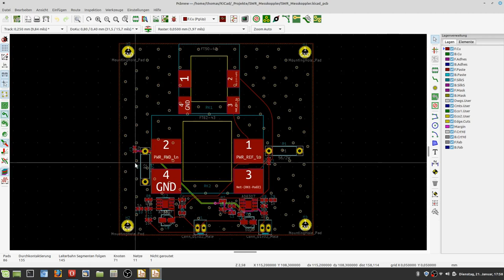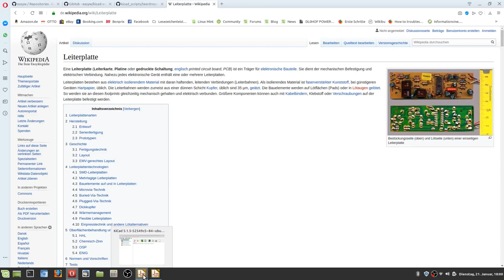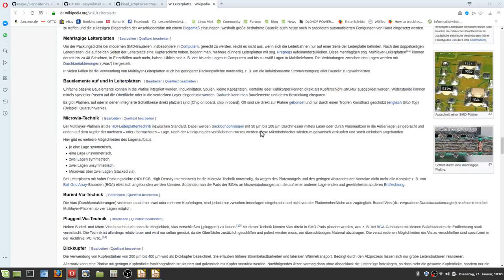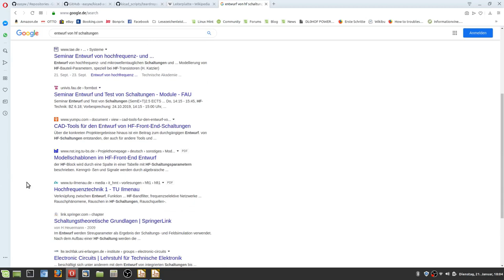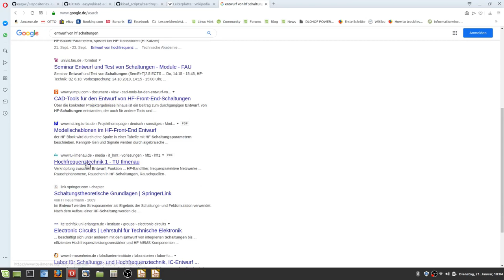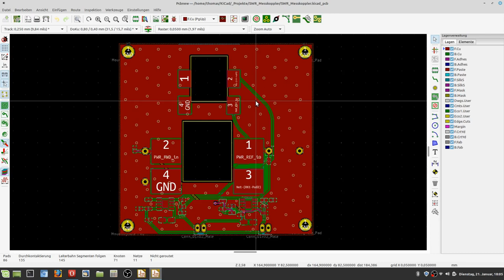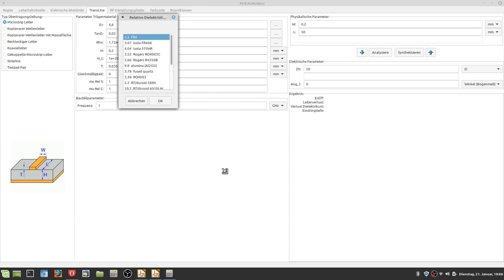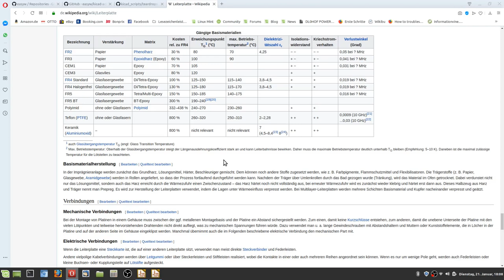KiCad Tips zur HF Platinenkonstruktion